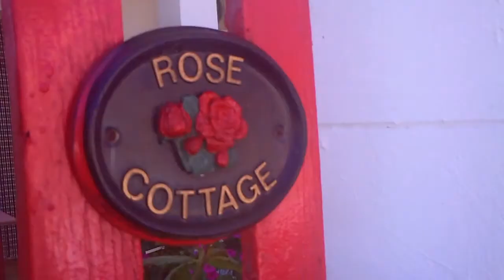Giardino Paradiso, 06,05,2014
Giardino Paradiso,